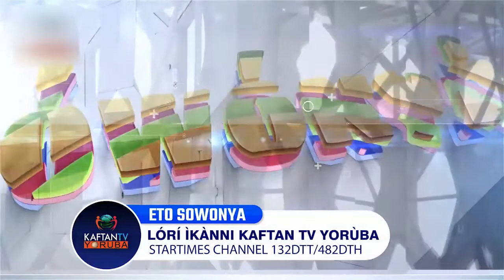ABALA OJU OJA PELU AHMED RUKAYAT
Ọpọlọpọ awọn olójà ni oja GARKI ni ilu Abuja fi ero won hàn lori bi àwọn ọjà Gbogbo ṣe gb'owo lórí lásìkò yí fún olùjábọ̀ ojú ọja, AHMED RUKAYAT...

E máa wo ètò SÓWÓNYÁ pẹlu DOKITA OLAMIDE lori ìkànnì KAFTAN TV YORÙBÁ lori startimes decoder 132DTT/482DTH..